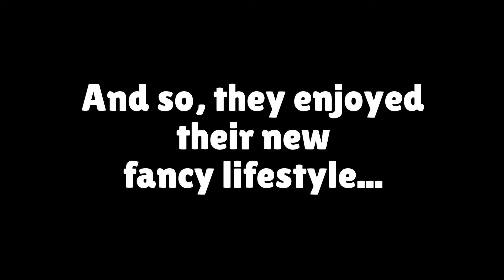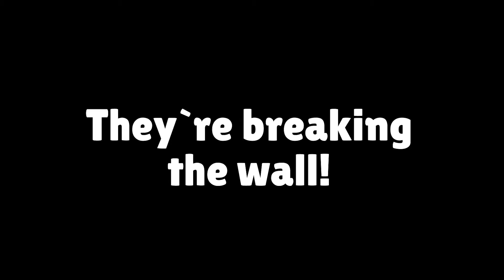JJ And Mikey : POOR To RICH POLICEMAN In Minecraft - Maizen